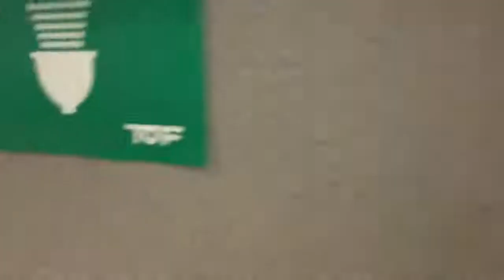Arioli after printing washing line yoc 1992 6 drums washing compartments ww1800mm